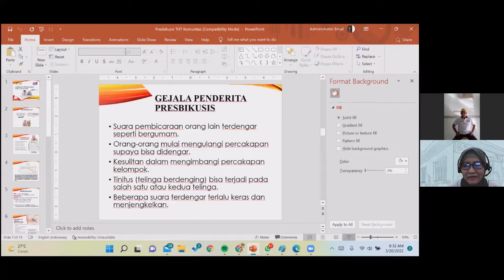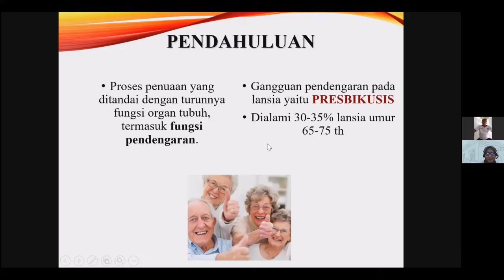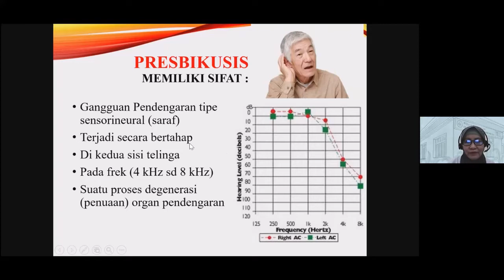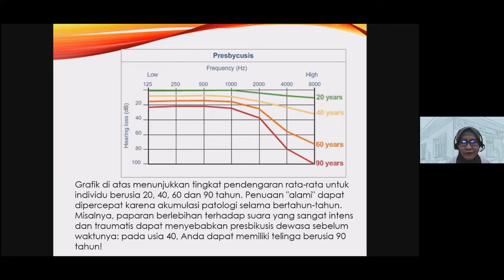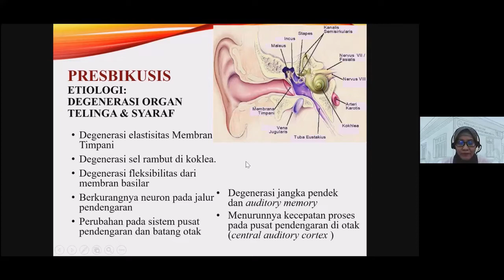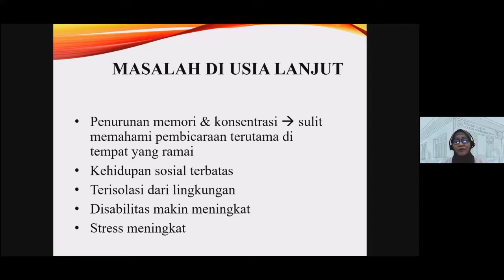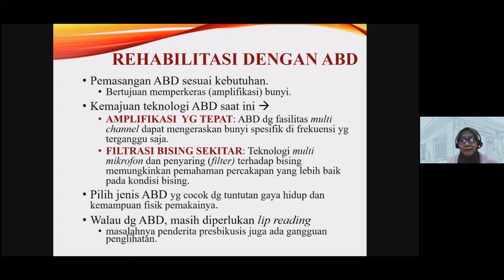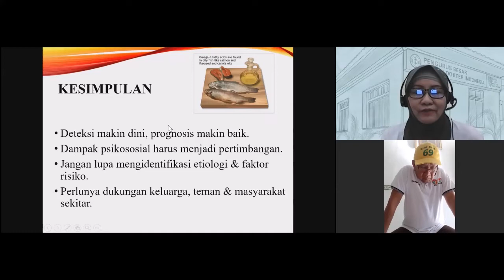KBI Kom Pd Kelapa, KESEHATAN PENDENGARAN PD LANSIA, Dr.Nyilo Purnami, dr Sp. THT. KL(K), FICS, FISCM